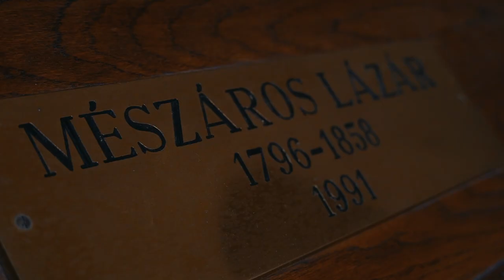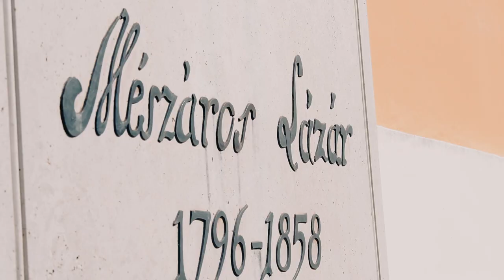Az első hadügyminiszterre emlékeztek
A 175 kilométeres távlovaglás záró mozzanataként koszorúzással emlékeztek Mészáros Lázárra az MH vitéz Szurmay Sándor Budapest Helyőrség Dandár, gróf Nádasdy Ferenc Huszárosztály huszárjai, április 6-án, csütörtökön.  A bajai Szent Rókus temetőkápolna emléktáblájánál beszédet mondott Dallos Gyula, a Kincsem Nemzeti Lovas Program megújításáért és végrehajtásáért felelős miniszteri biztos.

Készítették: Tanka Balázs, Szombati Gábor, Petróczy Levente, Szűcs László